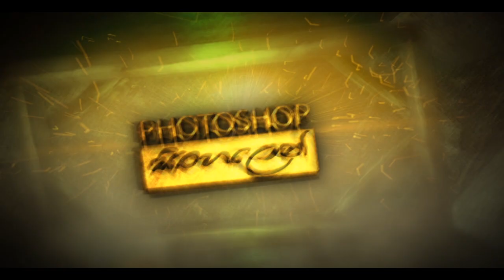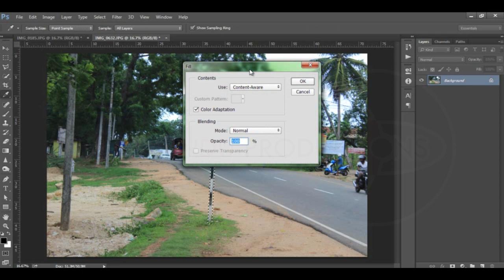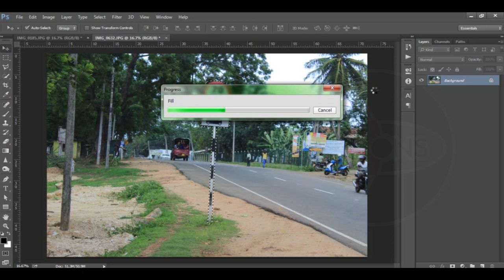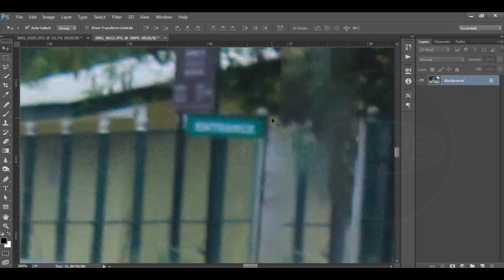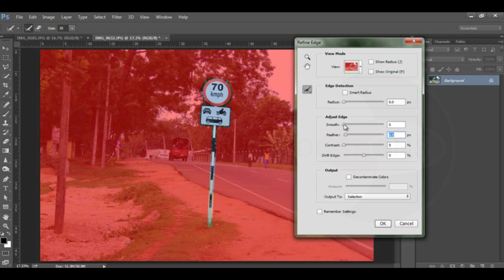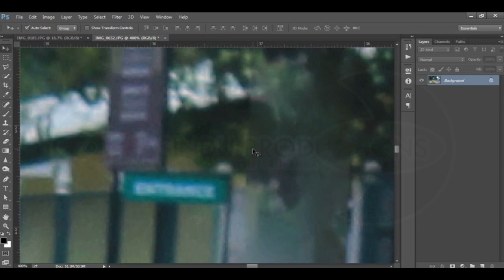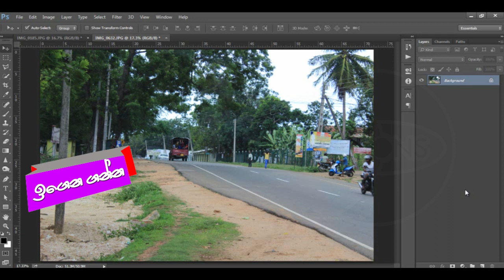අතුරුදහන් කිරීමේ විජ්ජාව | Disappearing Trick | Photoshop Lesson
අතුරුදහන් කිරීමේ  විජ්ජාව | Disappearing Trick | Photoshop Lesson by Pasindu Tirantha

Learn Graphic Designing in Sinhala with "Pasindu Productions".
Like "Pasindu Productions" FaceBook Page.
Watch Video tutorials on Graphic Designing in Sinhala.

Photoshop Tutorials | Short Films | Comedy | Technology